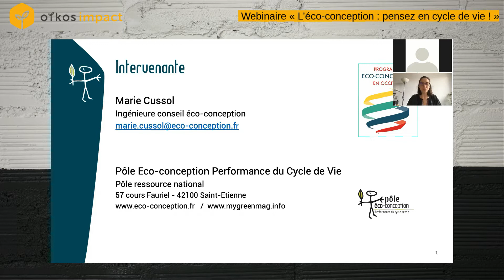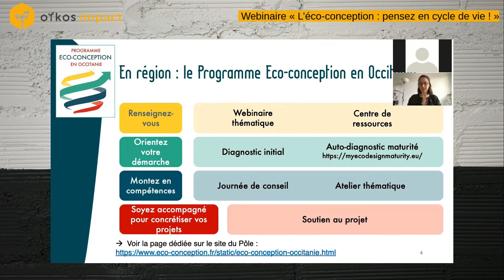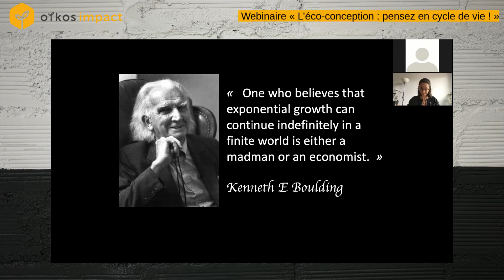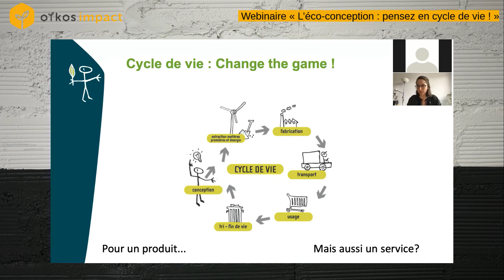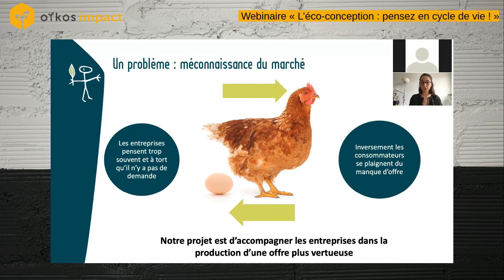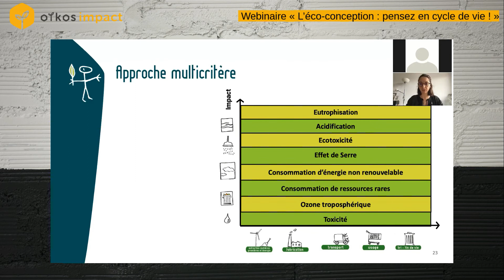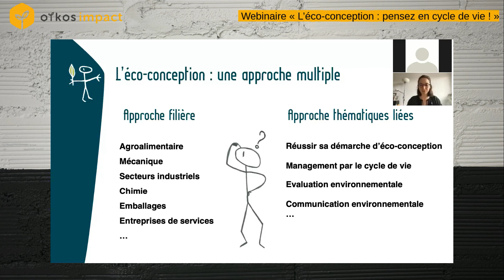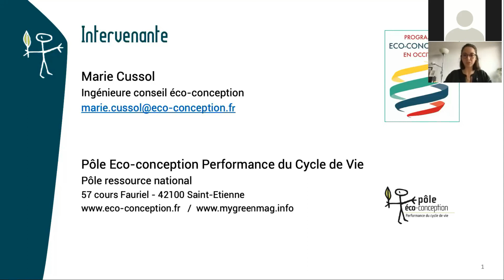[WEBINAIRE OÏKOS IMPACT] Éco-conception : pensez en cycle de vie ! - Marie Cussol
Hélène Denizon, consultante Oïkos Impact (Cité de la RSE et de l'impact), invite Marie Cussol, ingénieure conseil au Pôle Éco-conception et animatrice du programme Éco-conception en Occitanie.

Marie Cussol nous fait découvrir l'éco-conception comme on ne l'a jamais vue.  Ce webinaire est un temps pour comprendre ce qui se cache derrière cette thématique, et pourquoi la pensée en cycle de vie a toute sa place dans les entreprises d'aujourd'hui. Des ressources, des exemples, une présentation complète, claire et très intéressante.

🔗 RESSOURCES pour en savoir plus :
Études de l'ADEME (Agence de l'Environnement  et de la Maîtrise de l'Énergie) sur les retours économiques de l’éco-conception :

📄 SOMMAIRE :
00:00 Introduction
01:00 Le Pôle Éco-conception
Contexte, missions, leviers d'action, Programme régional
07:38 La pensée en cycle de vie, base de l'éco-conception
Définitions du cycle de vie "naturel" et "industriel", étude de cas d'un produit, notion de cycle de vie d'un produit mais aussi d'un service
19:50 L'éco-conception : un enjeu pour les entreprises
Origines, évolutions, progressions, réflexion multicritère, rapport avec les consommateurs
25:57 Les approches de l'éco-conception
Définition, approche multi-étapes du cycle de vie, critères d'impacts environnements, notion de transferts d'impacts, approche de compromis
38:39 Ce qu'il faut retenir
40:08 Questions, ressources
Avez-vous une idée du temps nécessaire pour amortir une étude d’éco-conception , d’un point de vue économique? Qu’est-ce qu’un produit éco-conçu ? Faites-vous une veille sur des produits éco-responsables ?
44:03 Conclusion

SUIVEZ LA CITÉ DE LA RSE ET DE L'IMPACT

Un programme de la Cité de la RSE et de l'impact, impulsée par la Fondation Oïkos